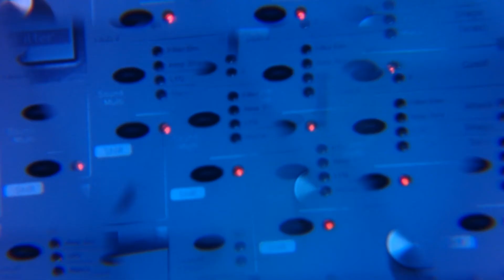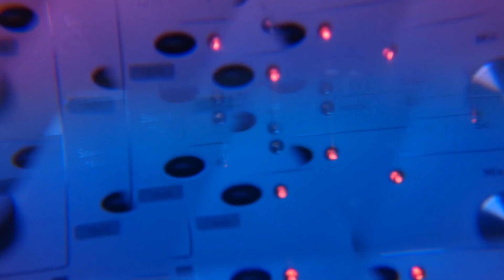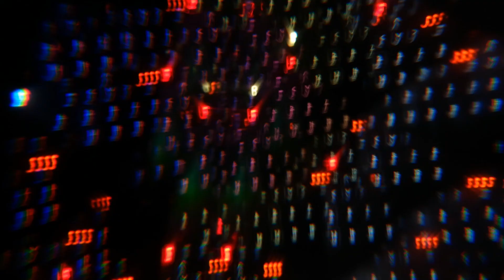unusual 4 / multiplied effector and watch and the others ( photo )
by Native Insruments Reaktor 6 ( Limelite and Gaugear  from factory library ) and FM8 in 2018